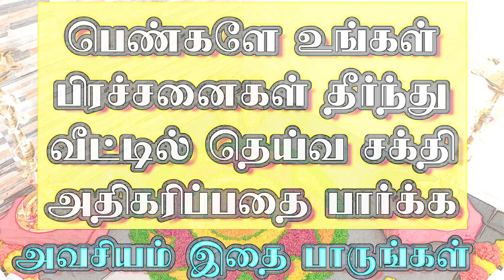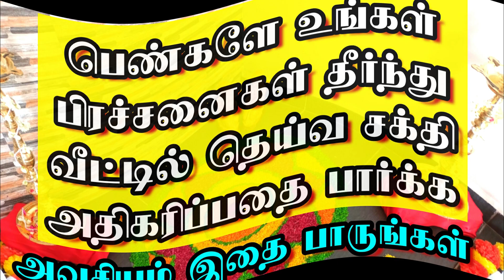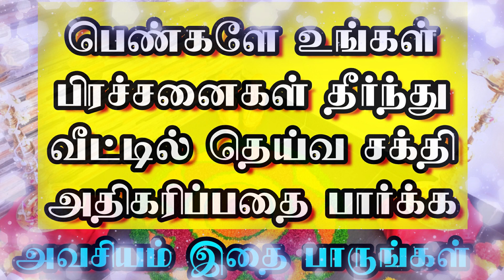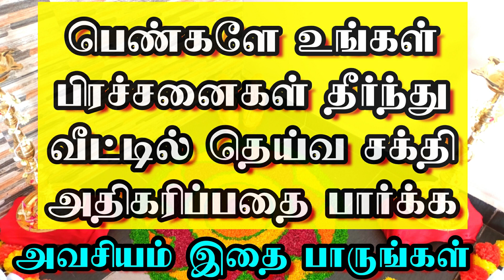பெண்களே உங்கள் பிரச்சனைகள் தீர்ந்து வீட்டில் தெய்வ சக்தி அதிகரிப்பதை பார்க்க அவசியம் இதை பாருங்கள்